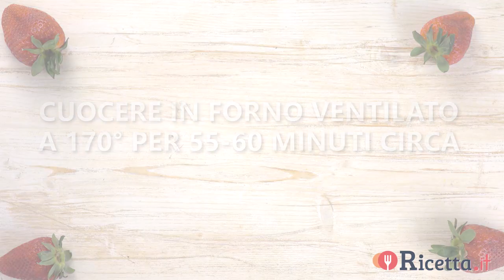Torta alle Fragole - Ricetta.it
La torta alle fragole è perfetta per la bella stagione: un impasto a base di farina 00 e farina di mandorle, arricchito da fragole a pezzi che doneranno alla torta una particolare freschezza! RICETTA COMPLETA